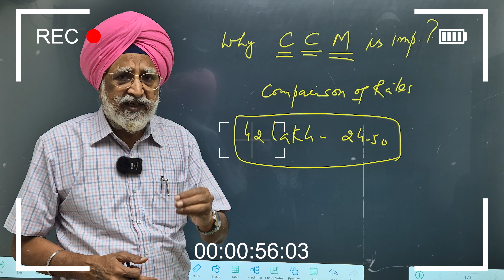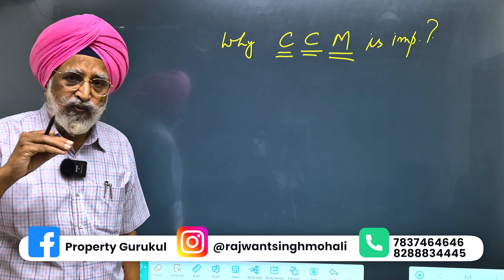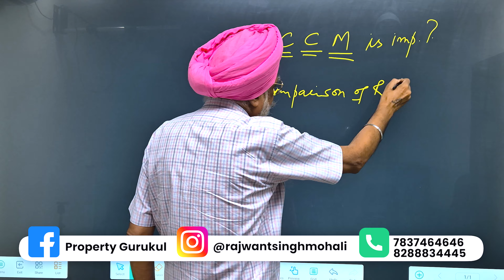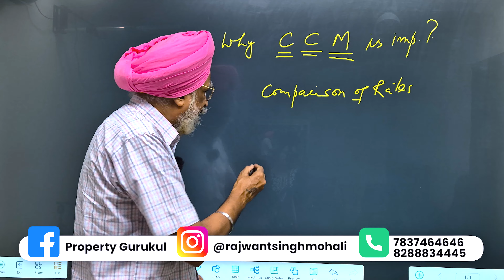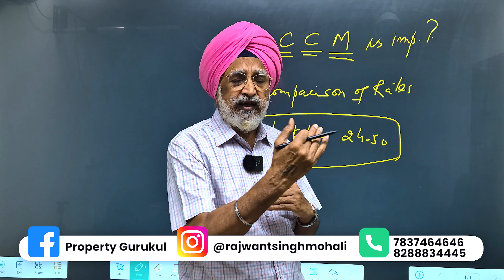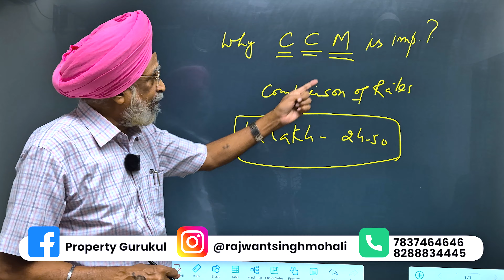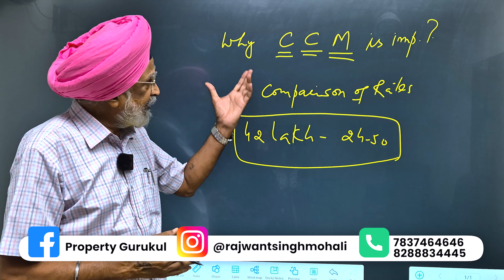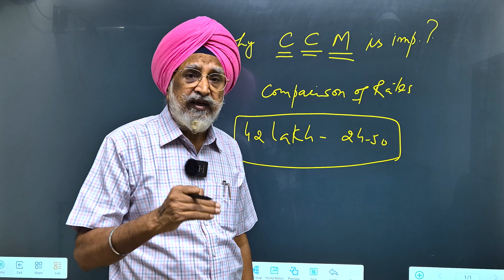CCM फॉर्मूला: इसे समझना क्यों है ज़रूरी? | Why Every Professional Should Know the CCM Formula